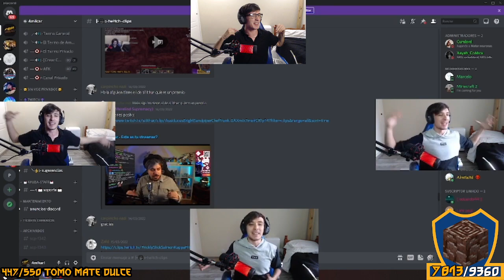QUIERO UN PREMIO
El pibe trayectoria

🔰 Todo el contenido se saca de mí canal de twitch, estás invitado a pasarte y divertirte!